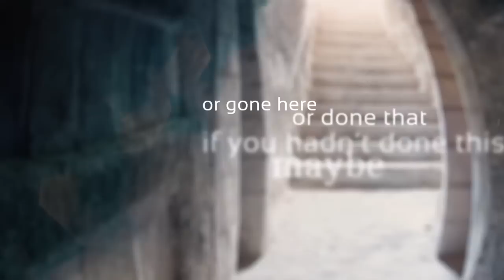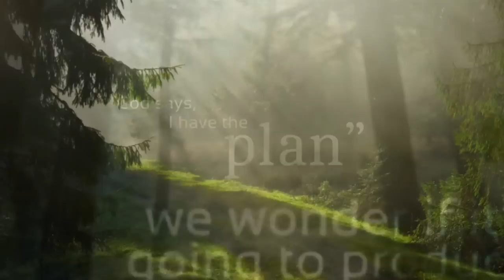I Have a Plan For You / Tony Evans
Sometimes even the light of day seems to loom heavy on our hearts. However scripture tells us that through the trials, pain and darkness Christ is with us and has overcome.

Seek Him with your trials. Seek Him in your pain. And seek Him in the darkness. He is the Author of our victory, the Hope in the shadows, and the Peace that passes understanding. Rest in the name above all names - Jesus Christ. Only He can fill you full of hope.